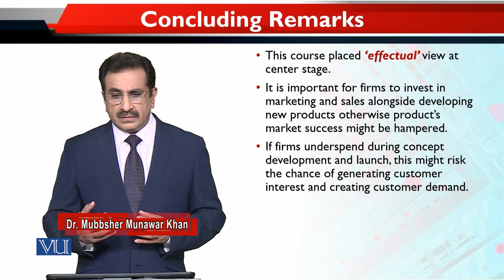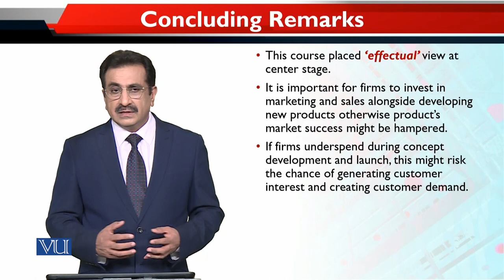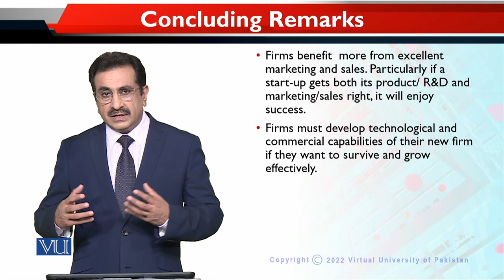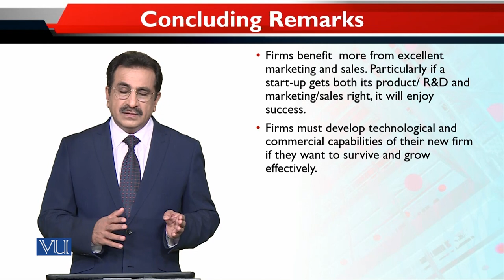Entrepreneurial Marketing | MKT740_Topic174